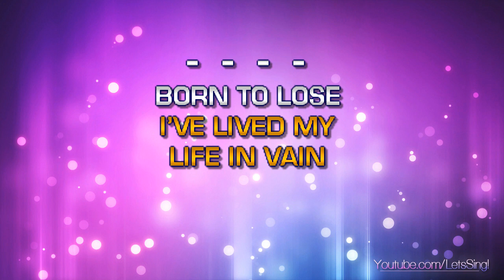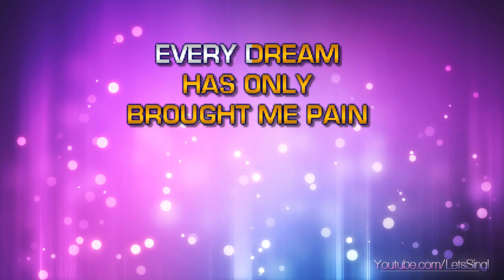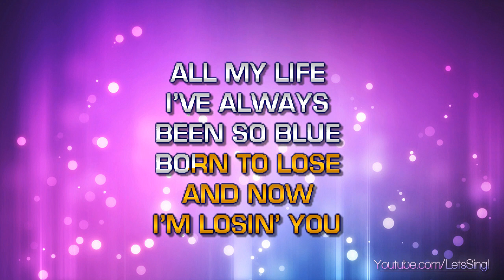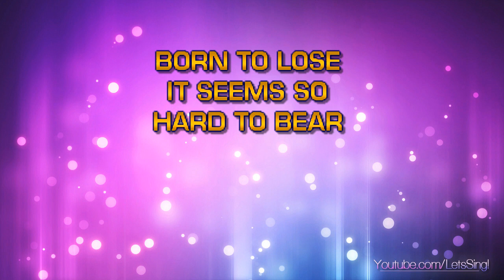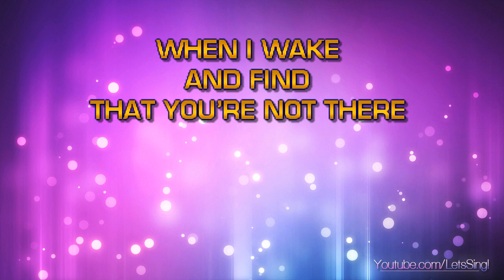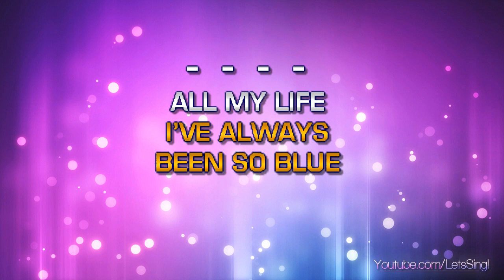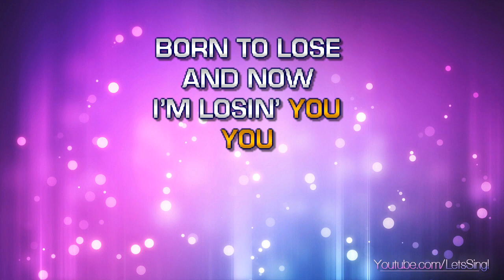Charles, Ray - Born To Lose (Karaoke & Lyrics)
Charles, Ray - Born To Lose (Karaoke, Lyrics, Instrumental)